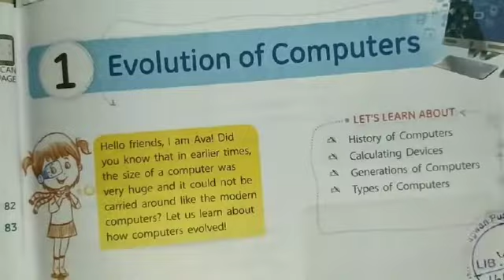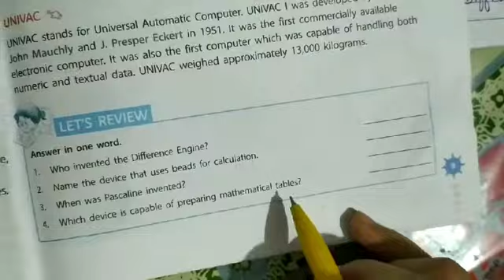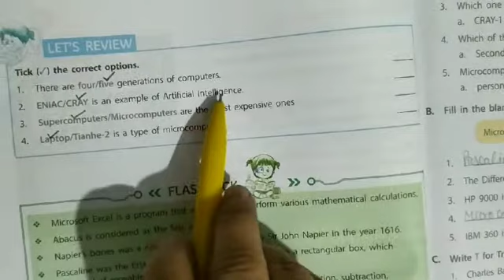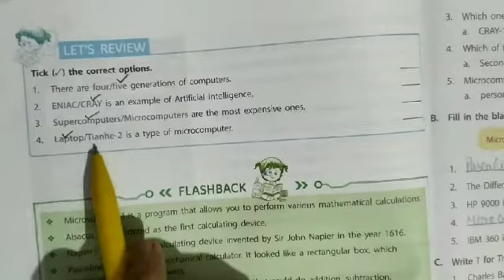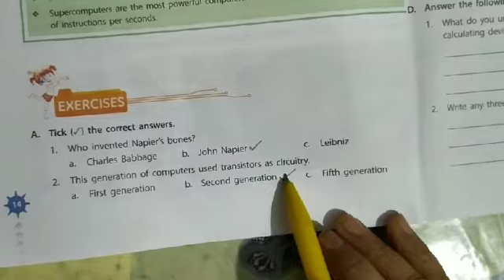Class-5 Sub-Computer Ch-1 Evolution Of Computers (Revision Part-2)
Topic-Revision of exercises